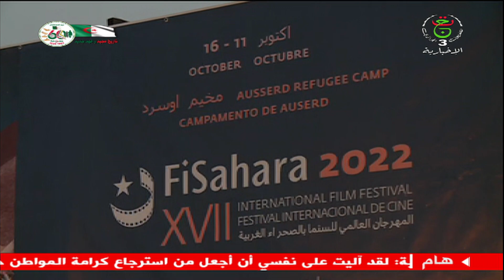الصحراء الغربية/ مهرجان السينما الدولي .. عروض سينمائية تروي معاناة الشعب الصحراوي